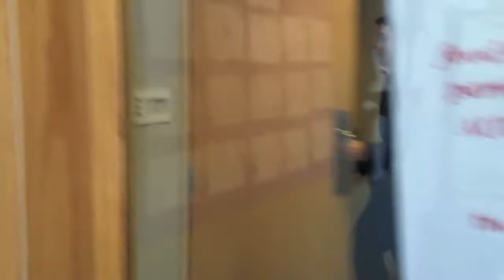Studyover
Shavuot 2011